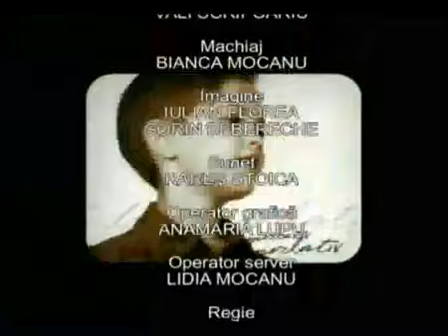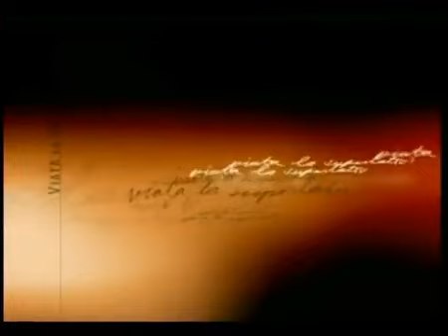Viata la superlativ-Voia lui Dumnezeu 1(invitat Florin Ianovici)